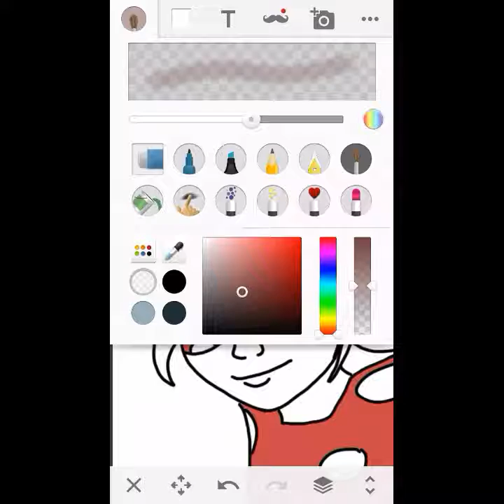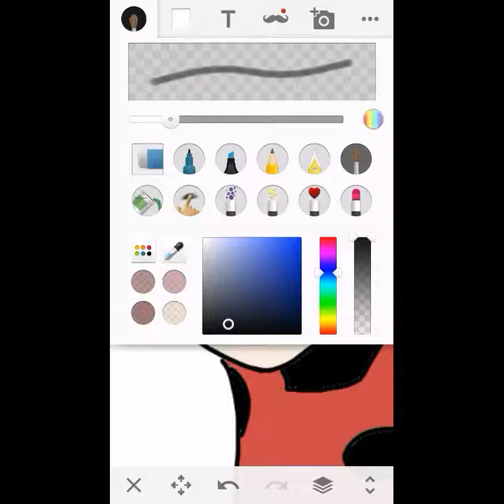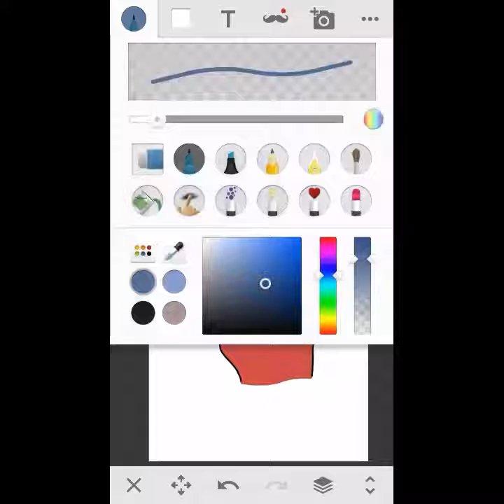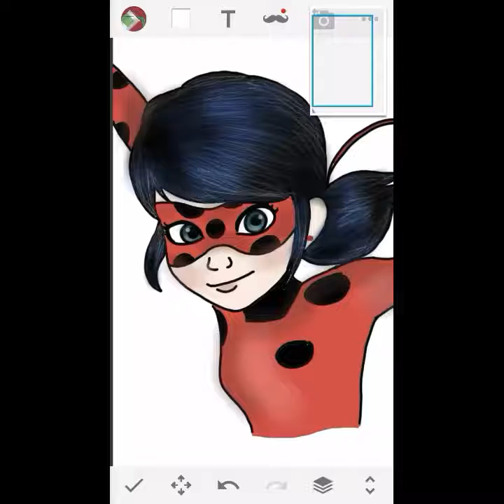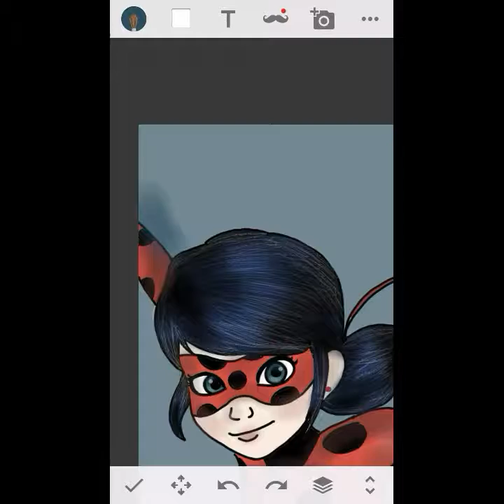🐞Speed Painting Ladybug 🐞_ Miraculous Ladybug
Aquí les traigo otro nuevo dibujo pero este es sobre Ladybug ,así que espero que les haya gustado el vídeo
Y si es así no se les olvide subscribirse o darle like
🌼ANGIEBUG FUERA 🌼

Canciónes:
🌼Intro Miraculous Ladybug
🌼 Miraculous Ladybug Pv